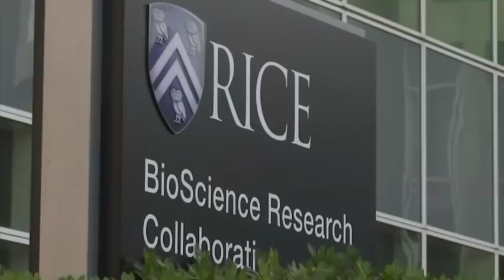Alarm and outrage over claim of gene-edited babies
(27 Nov 2018) Scientists and bioethics experts are reacting with shock, anger and alarm to a Chinese researcher's claim that he helped make the world's first genetically edited babies. (Nov. 27)